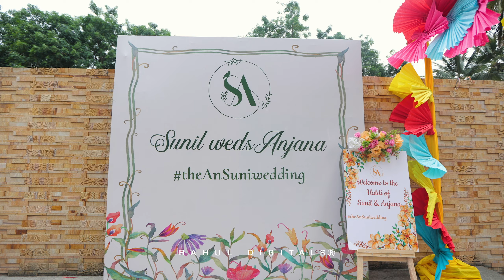Sunil + Anjana | Wedding Teaser Cinematic | 4k | 2022 | RD | Rahul Digitals